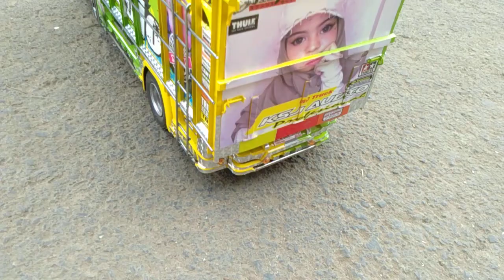TRUK oleng joki ugal ugalan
miniature truk malang karya
yusuf MTH feat bayu kodok malang